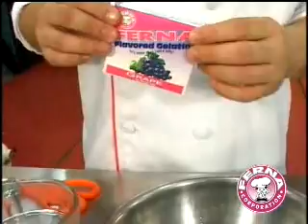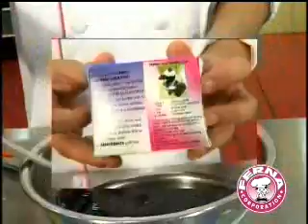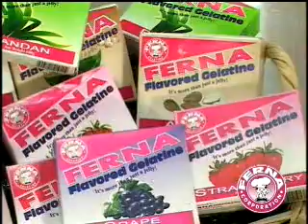FERNA CATHEDRAL WINDOWS.MP4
FERNA CATHEDRAL WINDOWS